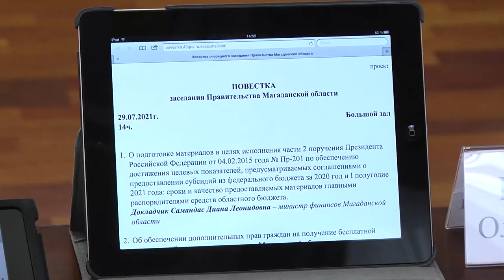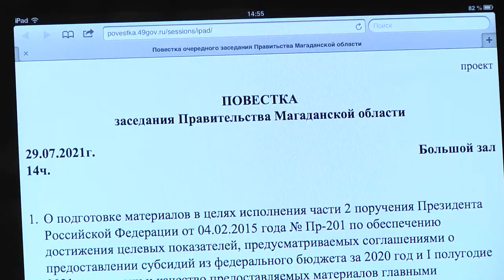Некоторые отчеты без слез слушать нельзя